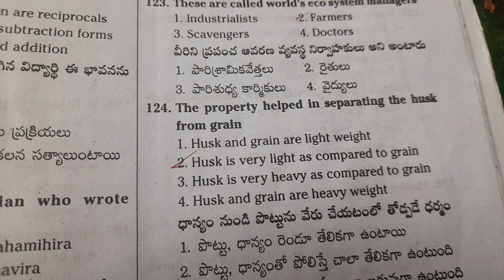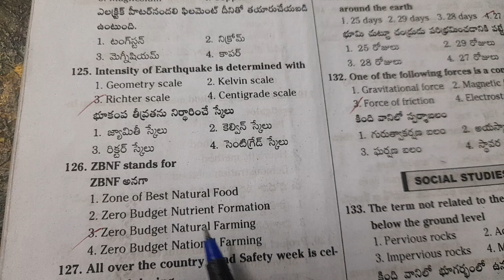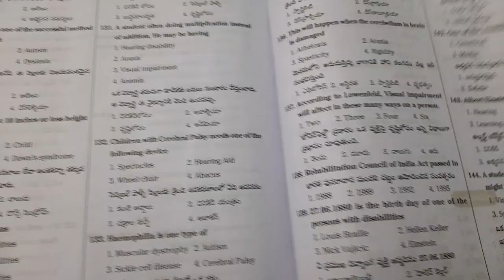Part 9 AP DSC Science Content n Methodology important bits